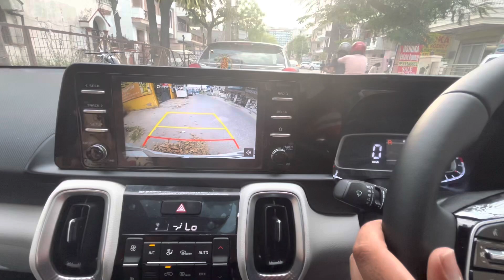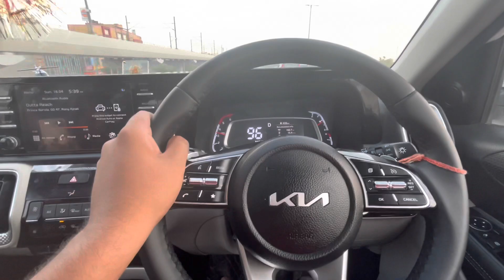Kia sonet drive review 🔥♾️|| kaisi hai iss korean gaadi ki performance?